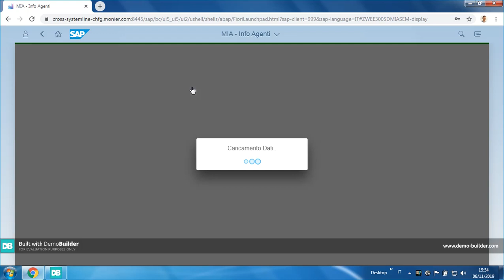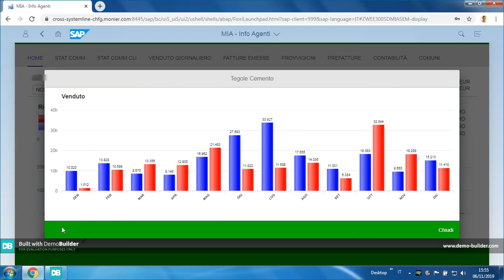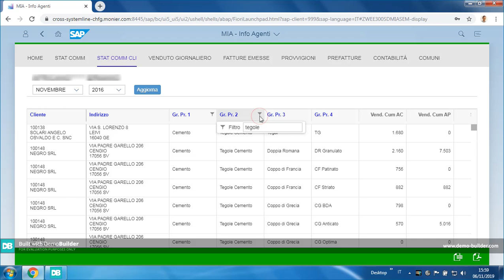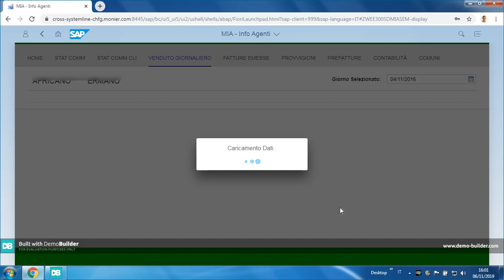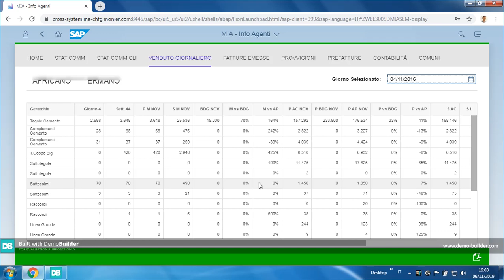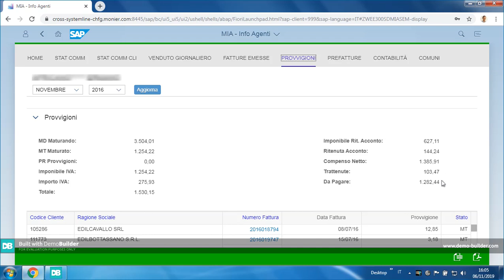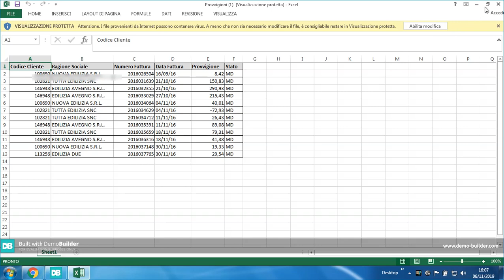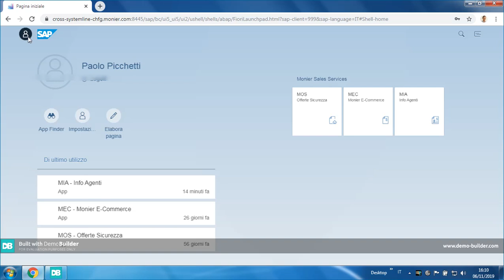MMS - MIA - Demo Base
MIA - Demo Base Applicazione Info Agenti